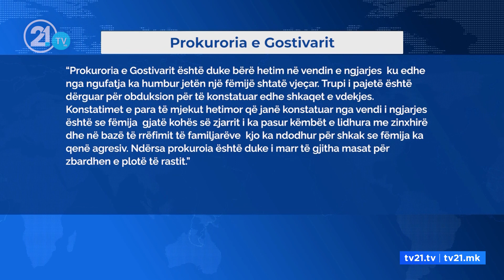Tragjedi në Gostivar! Nga zjarri humb jetën një fëmijë, i kishte këmbët e lidhura